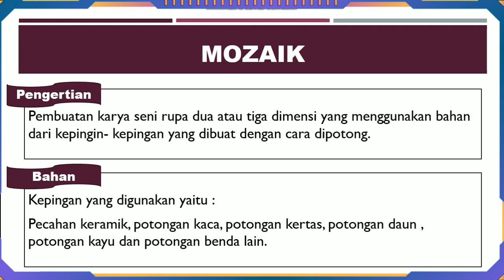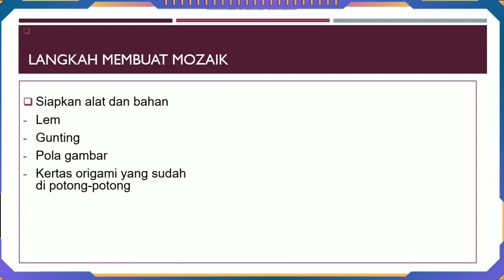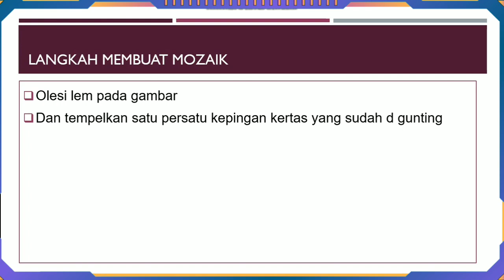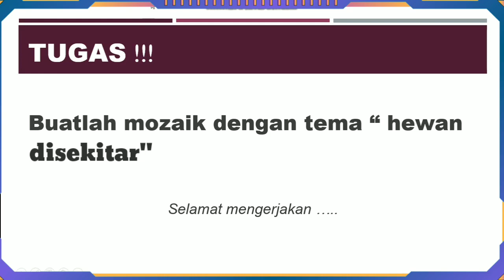SBdP Kelas 4 Tema 3 Subtema 2 - Apresiasi Karya Seni Mozaik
mas guru, video pembelajaran, video pembelajaran kelas 4, kelas 4 sd, kelas 4 semester 1 SBdP Kelas 4 Tema 3 Subtema 2 - Apresiasi Karya Seni Mozaik